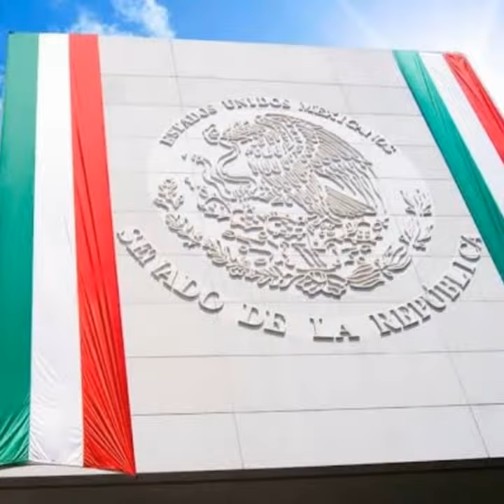ORGULLO MEXICANO FUNDADOR LIC. DELFINO CORNEJO TORRES